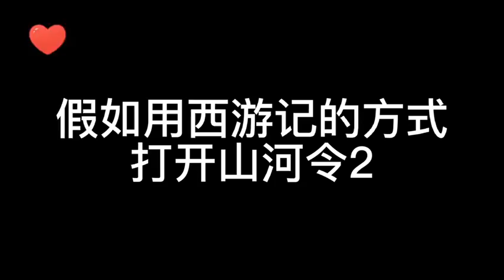敢问路在何方 - 用《西游记》方式打开岭2 Where is the road ? Journey to the West X Word Of Honor -2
橘子皮志愿搬运工，视源水印，侵删。